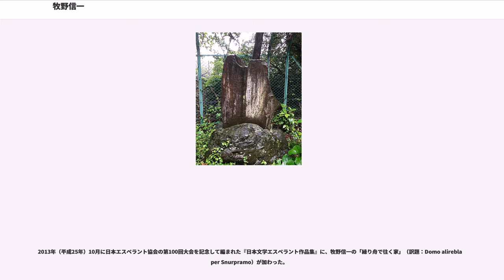牧野信一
牧野 信一（まきの しんいち、1896年（明治29年）11月12日 - 1936年（昭和11年）3月24日）は、日本の小説家。神奈川県足柄下郡小田原町（現:小田原市）出身。自然主義的な私小説の傍流としてみなされることが多く、17年間の作家生活の中で珠玉の短編十数編を残して早逝したマイナー・ポエトといわれている。「ギリシャ牧野」とも呼ばれた中期の幻想的な作品で新境地を拓いたが、最後は小田原の生家で悲劇的な縊死自殺を遂げた。享年39歳。

決して大作家とはいえない一詩人的な作家ではあるが、その「内発的な自我破り、想像力の開放、分裂に処するパロディの方法の発見」などは文学史的には重要な意味があると磯貝英夫は考察し、その後継者的な作家として、井伏鱒二、坂口安吾、石川淳、太宰治らの名を挙げている。また、「ときにデフォルメされた笑いに身をよじり、ときに救いも見えない焦燥に身をこがす」ような、一種の「動的な精神の燃焼の場」としての牧野の小説は、上記の作家の他、稲垣足穂、小島信夫、野坂昭如、後藤明生などの先駆者的なものがあると千石英世も指摘し、石川淳の他、島尾敏雄、吉行淳之介、安岡章太郎、種村季弘、池内紀ら、熱心な牧野信一ファンの作家が輩出されている。

なお、牧野信一は、坂口安吾の『風博士』をいち早く絶賛し、坂口が新進作家として世に出るきっかけを作った他、宇野浩二、井伏鱒二、青山二郎、小林秀雄、河上徹太郎らと交流を持ち、雑誌『文科』を創刊主宰して、これらの作家の作品発表の場を作った。牧野の代表作には、『地球儀』、『父を売る子』、『西瓜喰ふ人』、『村のストア派』、『ゼーロン』、『バランダ物語』『酒盗人』、『鬼涙村（きなだむら）』、『裸虫抄』などがある。

牧野信一の文学は、通常おおまかには、初期私小説、中期幻想小説、後期私小説への復帰、と分類されている。初期と後期における私小説的作品のいくつかは、「家族と血族の因縁」を扱い、牧野の文学の「深い暗部」を垣間見せている。

基本的に牧野は「自然主義的な作風」の作家とみなされることが多いとする堀切直人は、大正期の『父を売る子』をはじめとした牧野初期の私小説では、「自分の家庭の内幕を大胆にさらけ出した、すこぶる露悪的自虐的な」作品が特徴だとし、晩年には再び、『鬼涙村』、『裸虫抄』などの佳作で「暗鬱な土俗の世界に肉薄」していると考察し、柳沢孝子も、牧野の初期作品は、「自虐的饒舌および劇画」や「鋭敏な末梢神経描写」にあふれた私小説の体裁を持ち、晩年の作品も「朗らかな夢」が涸れていると解説している。

それらの初期や晩年の作風と違う、文壇の通称として「ギリシャ牧野」と呼ばれていた中期の浪漫的幻想小説は、そうした暗部の反転であり、「濃厚なナンセンスによる笑いの文学」、「夢魔的世界」を実現させており、中期の傑作といわれる『ゼーロン』をはじめとする、その時期に位置する作品は、自然主義的私小説の奔流とは趣の異なる「幻想的」な作品群と目され、「古代ギリシャや中世ヨーロッパの古典」に題材を借りた作風となっている。

1896年（明治29年）11月12日、神奈川県足柄下郡小田原町緑町（現在の小田原駅東口周辺）で、旧小田原藩士である牧野家の父・久雄と、母・ヱイの長男として誕生。父と母はそりが合わなかった。旧家の牧野家は家屋も古風で、入口を入ると直ぐに広い庭に面する座敷が3室あり、庭も古風で、夜になると石灯籠に小さな明かりが、池に落ちる筧の水を照らす風情があったという。

1897年（明治30年）、信一が1歳に満たぬ時、父・久雄が単身渡米。以後10年近くをその地で暮らすという、通常の父子関係ではなかった。明治30年ごろの小田原にはアメリカへの移民熱が盛んだったという事情はあったが、因循姑息な土地柄や家風から脱出する気持や、妻と離れたい気持も久雄にはあった。母・ヱイは小学校の準訓導であったので、信一は祖父母の溺愛の元で育つ。

1903年（明治36年）、小田原尋常小学校へ入学。この前後から外人宣教師に付いて英会話とオルガンを習う。アメリカの父親から通信などで「見知らぬ父」と、その父が住むアメリカへの思いを掻き立てられる。このことは牧野の文学の一つの母胎となる。信一自身もいずれは海を渡り、アメリカで父親と合流するとの予想もあり、幼年から英語を学ぶことに勤しむ。父親の放浪的な気質は信一にも多分に流れており、異国好みの作風の根底にあるものとされる。

190...